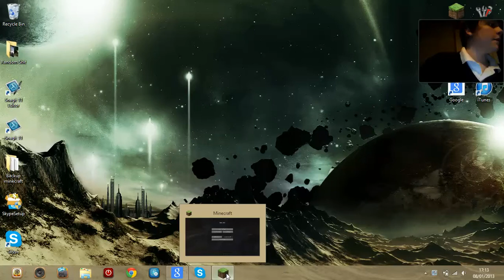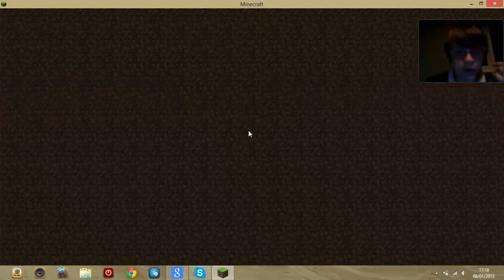Minecraft - PvP server EP:2